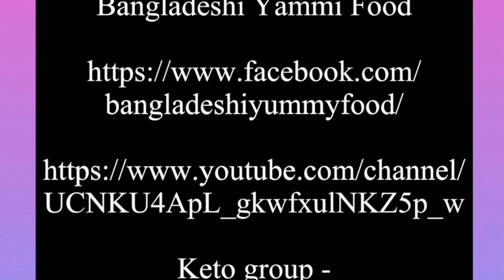Mexican Spice with Rice Noodles||মেক্সিকান স্পাইস উইথ রাইস নুডলস#noodlesrecipe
Mexican Spice with Rice Noodles || মেক্সিকান স্পাইস উইথ রাইস নুডলস

Rice noodles 1 big bowl
Onion 1/2 (sliced)
Olive oil 4 tbsps
Mexican spice mix 1 tsp
Chilli flakes 1 tsp
Carrots 1
potato 1 (sliced)
Vinegar 1 tbsp
Sugar Snap Peas 200g
Sugar 1/2 tsp & salt

In a pan add oil & onion. Fry for a .

Add chilli flakes , carrots, potatoes & fry for 3 minutes.

Add sugar, salt, vinegar & Mexican spice mix. Fry for 3 minutes.

Add Sugar Snap Peas & rice noodles, get for 10 minutes.

P.S. salt, sugar & spices depends on individual taste. Please use those as your taste. Music credit to iMovie app/ YouTube.